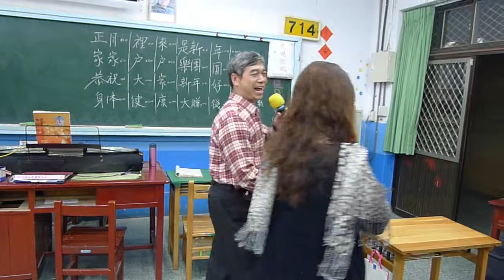問卜 魏金福&張玉珍